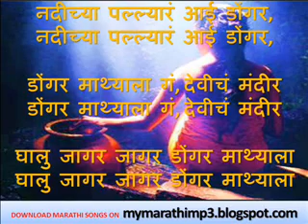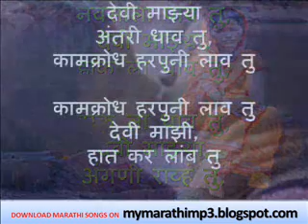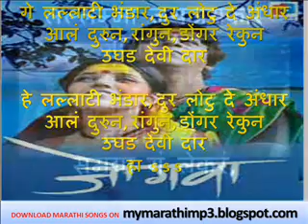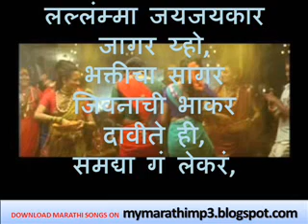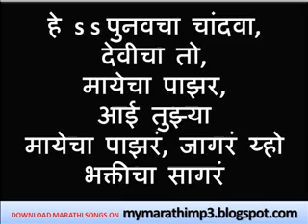JOGWA - lallati bhandar with lyrics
Here you can read lyrics of lallati bhandar song from Marathi Film jogwa.  . . please comment if you like this vdio